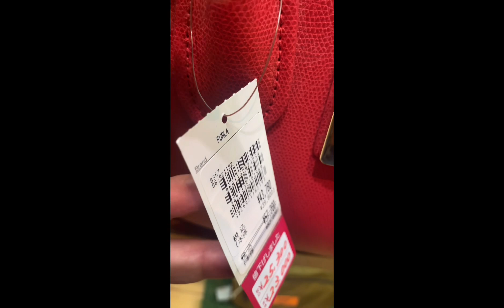FURLA BAGS AND WALLETS ~ 50%SALE NOW